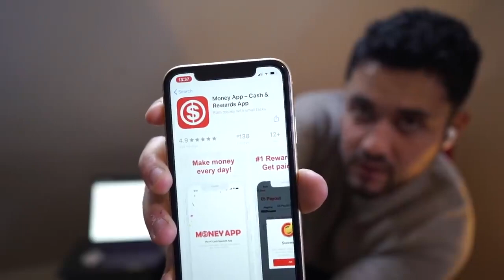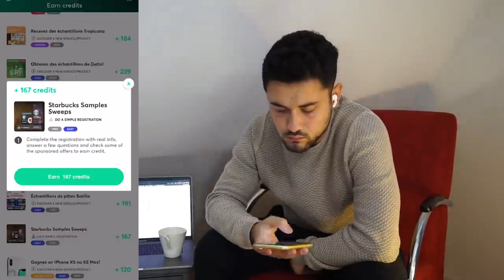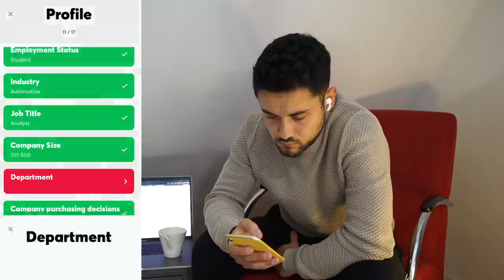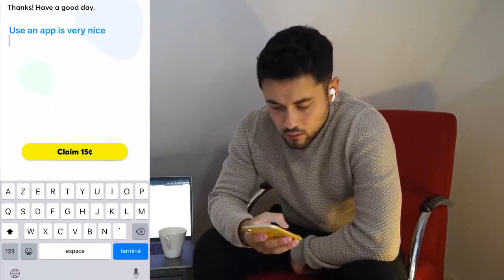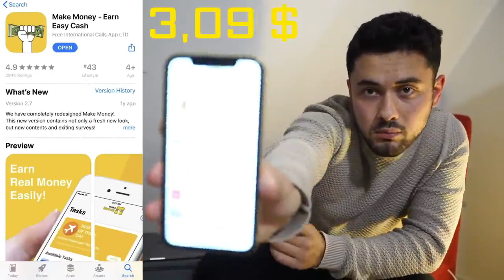UTILISE PENDANT 8 H DES APPLICATIONS POUR GAGNER DE L'ARGENT